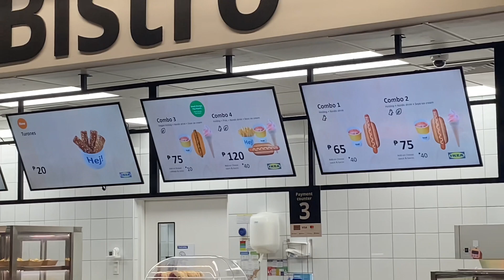At IKEA Maganda ang Design at Quality Tapos Mura pa,kaya tara na!